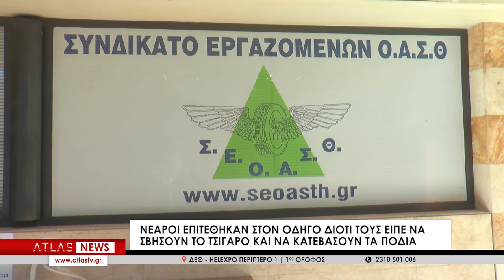“Το μεροκάματο του τρόμου για οδηγούς του ΟΑΣΘ”, νέο περιστατικό βίας σε αστικό λεωφορείο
“Δεν πάει άλλο, το κακό παράγινε”. Είναι η κραυγή αγωνίας που βγάζουν οι οδηγοί του ΟΑΣΘ, καθώς τα περιστατικά βίας σε βάρος τους πληθαίνουν σε ανησυχητικό βαθμό, παίρνοντας μάλιστα διαστάσεις επιδημίας. Όπως λένε γεμάτοι παράπονο και απόγνωση, βιώνουν κυριολεκτικά το “μεροκάματο του τρόμου” και δεν ξέρουν τι τους περιμένει εν ώρα εργασίας.